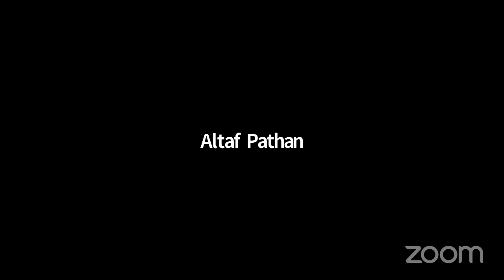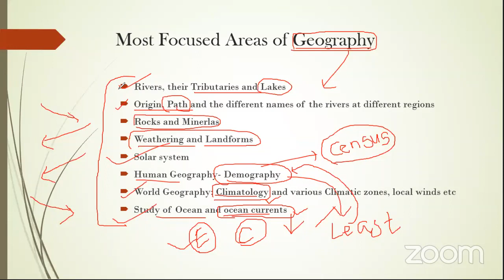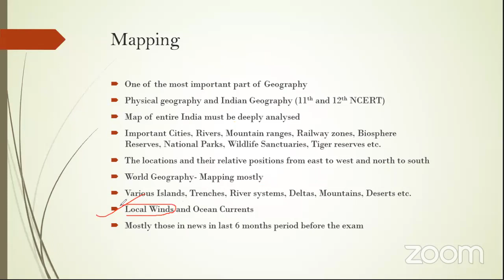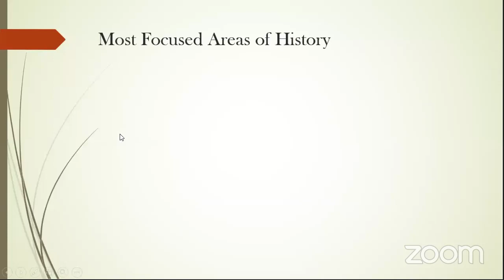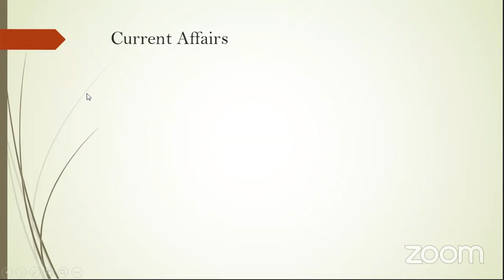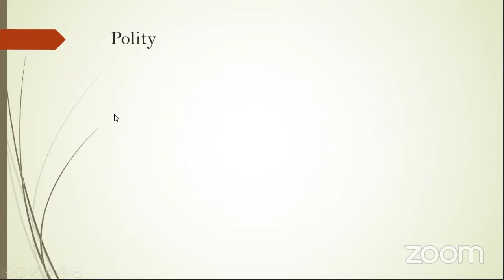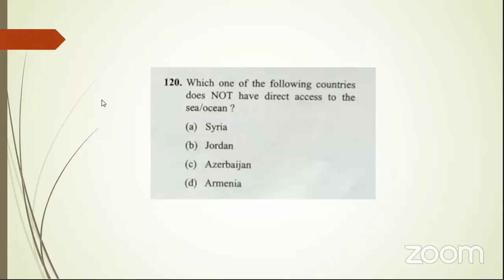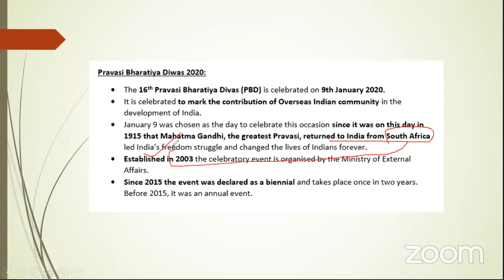Aneespedia - Current Affairs 11th/12th NDA/CDS/RIMC/RMS/SS